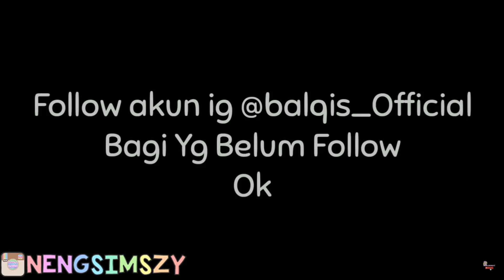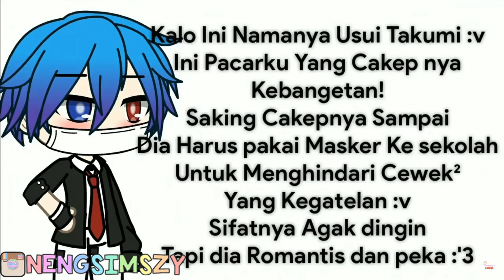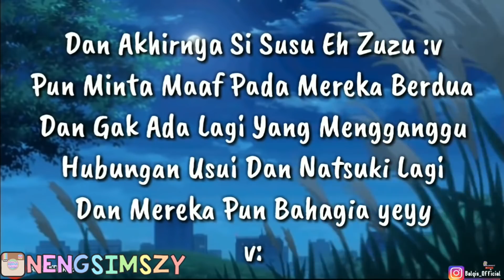BERHARAP PUNYA GEBETAN KAYA GINI 😅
🌺SalamGenerasiKreatif🌺

🌸 Suka Series Ini? Cek Playlistnya

🌈GACHA LIFE INDONESIA 2019